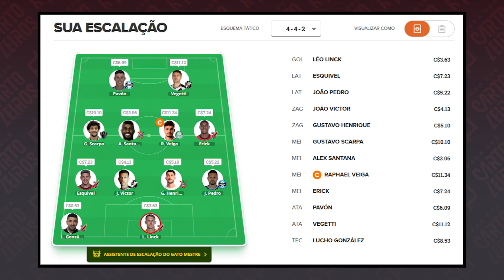DICAS CARTOLA 2024 | RODADA 34: CONFIAR NO TIMÃO?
Confira as dicas de escalação em todas as posições para a 34ª rodada do Cartola FC 2024! O Corinthians reagiu no campeonato, joga com os reservas do Cruzeiro em casa e é o time que mais chama atenção dos cartoleiros. No vídeo, as dicas, o time principal do canal para mitar e o time de valorização para ganhar cartoletas!

Time pessoal do Professor dentro do Plano Mitos, do Thiago Freitas